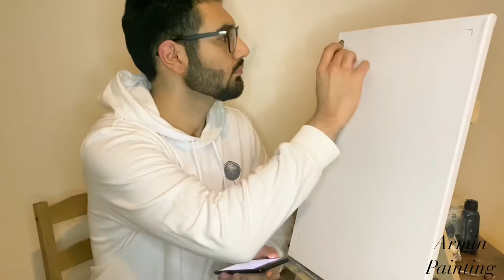How to Paint Like Picasso.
Bust of woman, Oil on canvas.
I know Picasso is the best but,. I did my best.

Pablo Picasso was the most dominant and influential artist of the 1st half of the 20th century. Associated most of all with pioneering Cubism, he also invented collage and made major contribution to Surrealism. He saw himself above all as a painter, yet his sculpture was greatly influential, and he also explored areas as diverse as printmaking and ceramics. Finally, he was a famously charismatic personality, the leading figure in the Ecole de Paris. His many relationships with women not only filtered into his art but also may have directed its course, and his behavior has come to embody that of the bohemian modern artist in the popular imagination.

Bust of woman 1939 By Pablo Picasso.

Oil painting- art- Pablo Picasso -